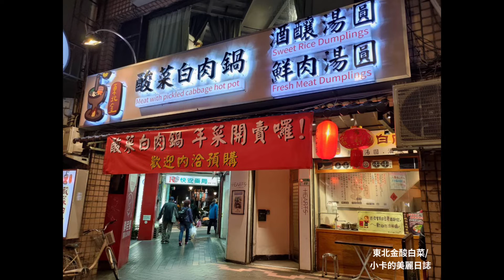東北金小館酸菜白肉鍋＆圓仔傳統美食-重慶店(meat with pickled cabbage hot pot)東北金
圓環美食
【東北金酸菜白肉鍋/重慶店】炭燒紫銅鍋/自家醃漬酸菜白肉鍋夠味/小油花肉片細緻軟嫩/各式手工丸餃紅燒肉小吃@小卡的美麗日誌